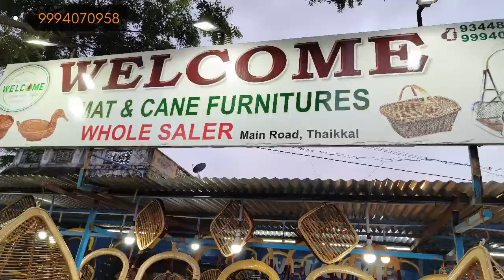Welcome Mat & Cane Bamboo Furniture Design / bamboo craft / making cheapest furniture / swing chairs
Hi Guy's
              I am KG and welcome to your KG VLOG CHANNEL, this my first youtube channel.
Gonna share Interesting Vlogs about Culture, Vehicles, Lifestyle, Travel Destinations in around world.
                     உலகப் பயணம், ALL MANUFACTURING PROCESSES COMPANYS, தொழில்நுட்பம், VILLAGE STYLE COOKING, விண்வெளி, THE ALL SECRETS REVIVAL, அறிவியல், LOW AND HIGH ALL FOOD REVIEWS மற்றும் பல FANTASTIC SUPERB காட்சிகளுடன் UNGAL KG VLOG தமிழில், நான் ஒவ்வொரு நாலும் மாலை 5 மணிக்கு  வீடியோவை வெளியிடுகிறேன்.
I POST VIDEO EVERYDAY AT 5PM.
                                   Thanks!
                            I LOVE MY SON
                       I AM SINGLE FATHER